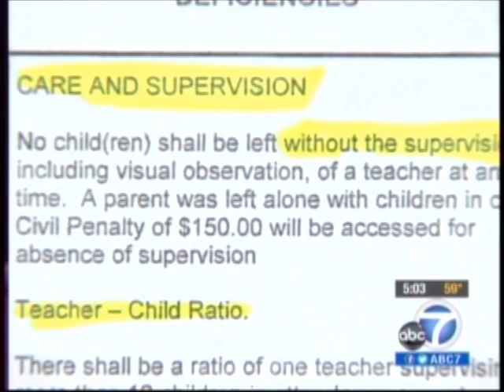Greg Owen - FIRST LUTHERAN CHURCH CARSON SEX SCANDAL - KABC 02 03 13 504AM